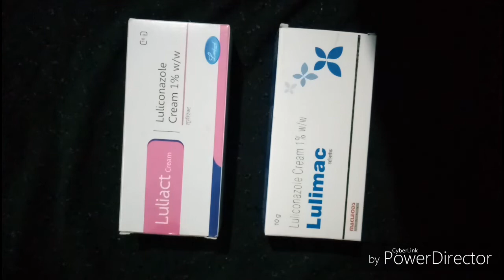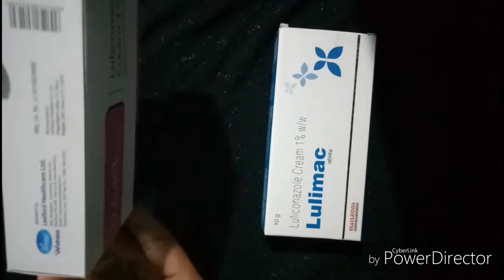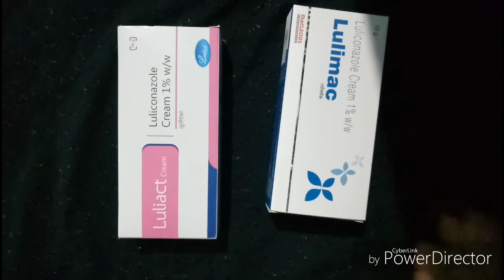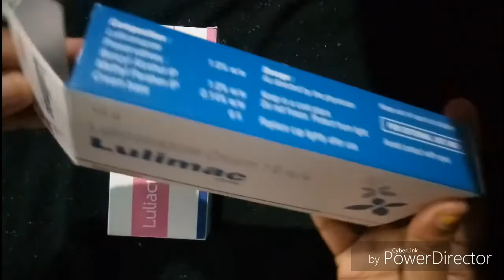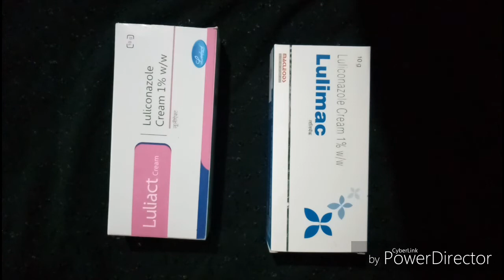luliact cream | सिर्फ दो दिन में दाद ,खाज, खुजली को जड़ से ठीक करती है ये क्रीम ।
luliact cream

lulimac cream